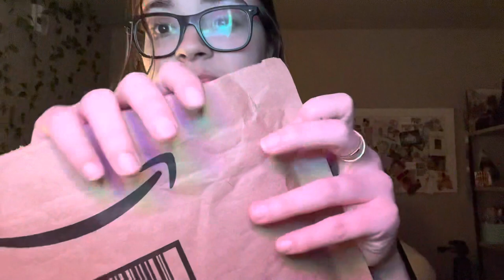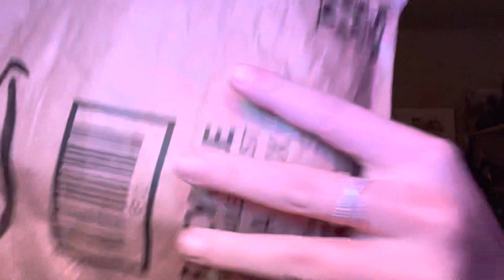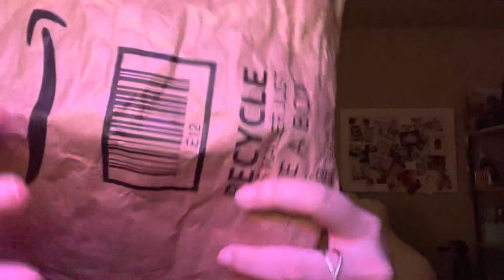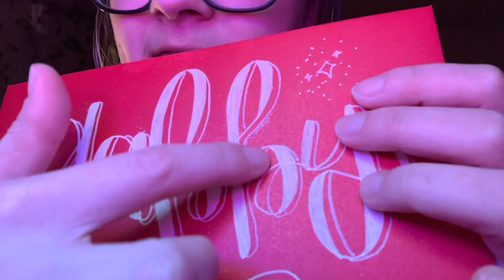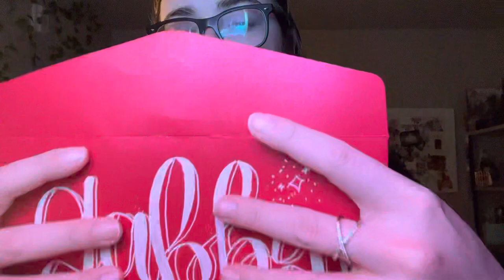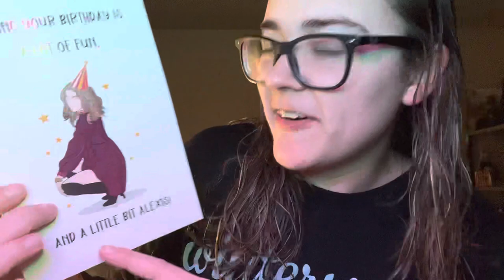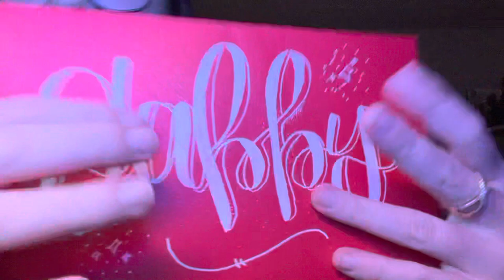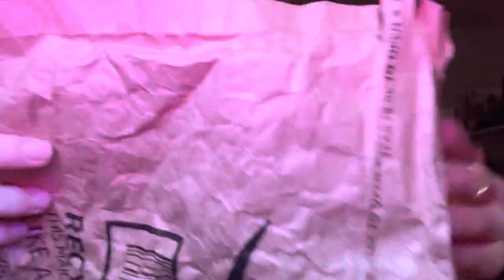ASMR lofi crinkle sounds and tapping on paper envelopes ✨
Here’s some lofi ASMR, hope you enjoy!